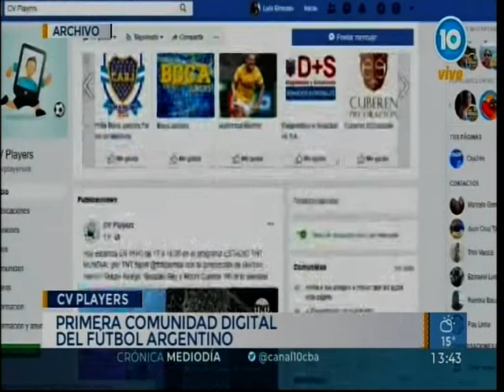CV Players, primera comunidad digital de fútbol de Argentina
Una plataforma que conecta a futbolistas amateurs y profesionales con representantes y clubes dispuestos a contratarlos.